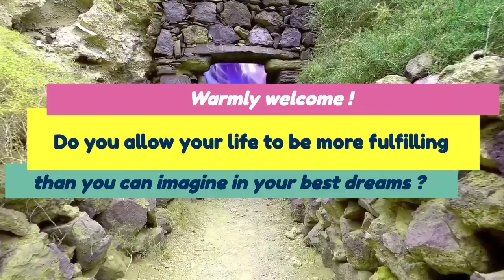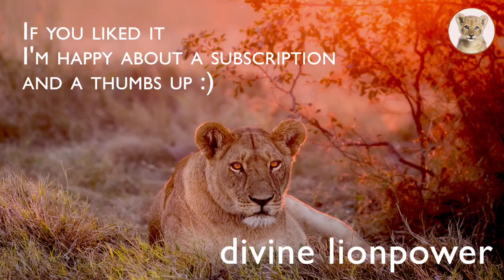🦁E.Tolle💎Teaching 💎Dream of life and success💎TRUST - YOU ARE LIMITLE$SS ‼️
The little intro is to give you an arrival for the video.

Allow yourself an all-around fulfilled life, which is a complete expression of your soul. A life in love, vastness and freedom.
Have the strength to give up all plans again and again, when the divine starts to show you another way.
It may well be that your life track is being optimized.
Enjoy this video, I have arranged it with much joy for you and my 30 years of experience as a coach and healer

An important help for you 💎

Put it at the top of your wishes - be aware in every moment.
It is a great gift when you feel that your greatest heart's desire is to be aware in every moment.
The stress that used to weigh you down dissolves immediately when you are aware and enjoy the stillness within you.
Enjoying is the magic state for this being.
Take these steps into your stillness
1. distance yourself from the object or a person
2. Hold your breath for a moment
3. notice the change
4. the most important thing - enjoy silence

Eckhart Tolle is a spiritual teacher and author, born in Germany and educated at the Universities of London and Cambridge. At the age of 29 a profound inner transformation radically changed the course of his life. He devoted the next several years to understanding, integrating, and deepening that transformation.